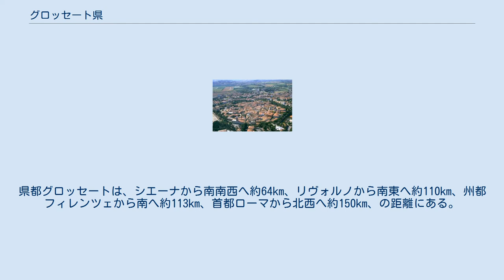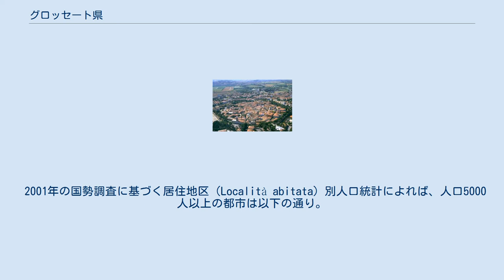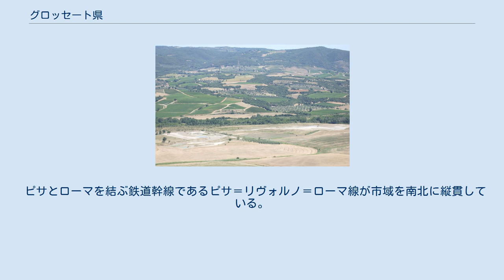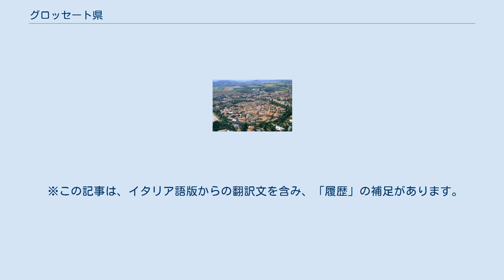グロッセート県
グロッセート県（グロッセートけん、Provincia di Grosseto）は、イタリア共和国トスカーナ州に属する県の一つ。
 県都はグロッセート。
 トスカーナ州の南部に位置する。
県都グロッセートは、シエーナから南南西へ約64km、リヴォルノから南東へ約110km、州都フィレンツェから南へ約113km、首都ローマから北西へ約150km、の距離にある。
 南西にティレニア海に面しており、北西をリヴォルノ県とピサ県、北東をシエーナ県、南東をラツィオ州ヴィテルボ県と接する。
ティレニア海に連なるトスカーナ群島のうち、ジリオ島（イーゾラ・デル・ジリオ）とジャンヌートリ島も県域に含んでいる。
 トスカーナ州中部のチアンティ山地 (it:Colline del Chianti) に源を発したオンブローネ川が県域を流れ、グロッセートの西南でティレニア海に注ぐ。
 沿海部にはオルベテッロ潟 (it:Laguna di Orbetello) やブラーノ潟 (it:Lago di Burano) 、ディアッチャ・ボトローナ (it:Riserva naturale Diaccia Botrona) など、潟湖や湿地帯が発達している。
 2001年の国勢調査に基づく居住地区（Località abitata）別人口統計によれば、人口5000人以上の都市は以下の通り。
 グロッセート県の南部を中心に、トスカーナ州南部からラツィオ州北西部かけてのティレニア海沿岸地域は「マレンマ」と呼ばれている。
県域のおおむね中央に位置する県都グロッセートは、マレンマの中心都市でもある。
グロッセートの市街は海から14km離れた平野の中央に位置し、16世紀につくられた煉瓦づくりの城壁に囲まれた旧市街を持つ。
 ティレニア海沿岸部には港町として発展した都市が連なる。
主要なものとして、北からフォッローニカ、ポルト・サント・ステーファノ、オルベテッロなどがある。
 内陸部には、グロッセートとシエーナの中間に位置する北部のロッカストラーダ、東部のピティリアーノやソラーノなど中世の山岳要塞都市の面影を残す町がある。
 グロッセート県には28のコムーネが属する。
主要なコムーネ（人口5000人以上）は下表の通り。
それ以外のコムーネ、および面積等の詳細なデータは「全コムーネ一覧」参照のこと。
 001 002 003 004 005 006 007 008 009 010 グロッセート 012 013 マンチャーノ マッサ・ マリッティマ モンテ・ アルジェンターリオ 017 オルベテッロ 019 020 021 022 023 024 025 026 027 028 全コムーネ一覧 左端の数字はISTATコードを示す。
 ピサとローマを結ぶ幹線道路であるSS1（アウレリア街道）が、ほぼ海に沿う形で県域を縦貫しており、欧州自動車道路E78号線にも指定されている。
 おおむね北および西を優先し、通過点もしくはその近傍の地名を示す。
〔　〕内は県外。
 ピサとローマを結ぶ鉄道幹線であるピサ＝リヴォルノ＝ローマ線が市域を南北に縦貫している。
グロッセート近郊のモンテペスカリ駅では、北東へシエーナに向かう路線が分かれている。
〔　〕内は県外。
 ※この記事は、イタリア語版からの翻訳文を含み、「履歴」の補足があります。
 ^ a b c 国立統計研究所（ISTAT）. “Total Resident Population on 1st January 2011 by sex and marital statuslanguage=英語”. 2012年7月5日閲覧。
 ^ 国立統計研究所（ISTAT）. “Tavola: Popolazione residente - Grosseto (dettaglio loc. abitate) - Censimento 2001.” (イタリア語). 2012年7月5日閲覧。
 ^ a b “姉妹（友好）提携情報”. ...